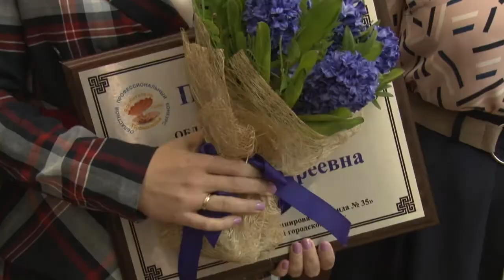Встреча с министром образования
Профессиональное мастерство. Министр образования Подмосковья Ирина Каклюгина встретилась с пятью лауреатами областного конкурса «Воспитатель года Подмосковья».